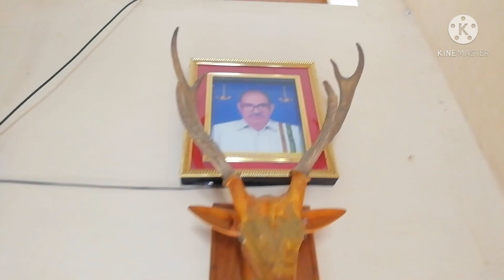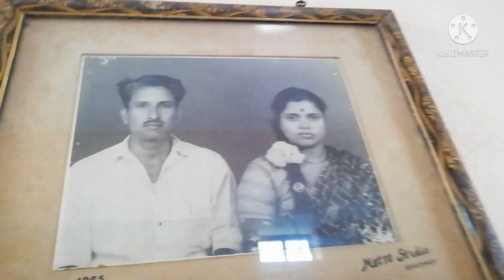arunaknowledgepedia అమ్మవాళ్ళహోంటూర్#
this video i showed my mother's home tour it's my favourite place
aruna.